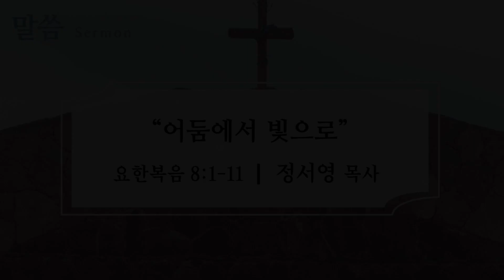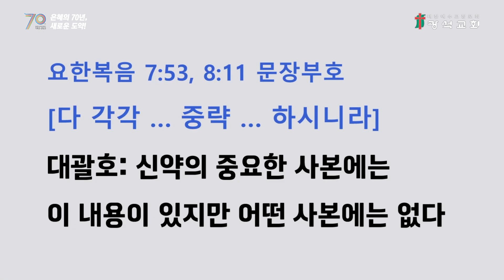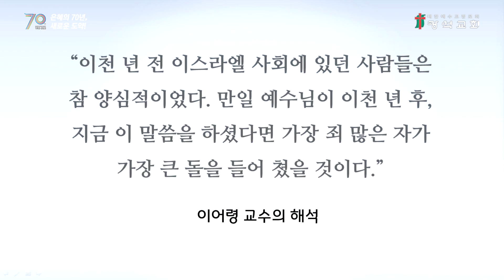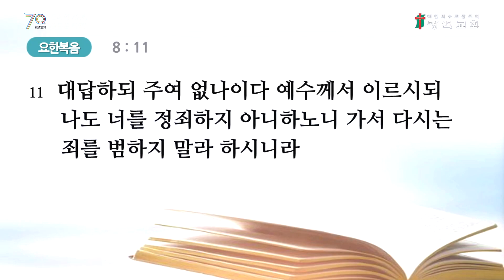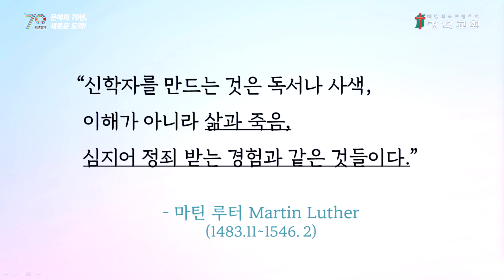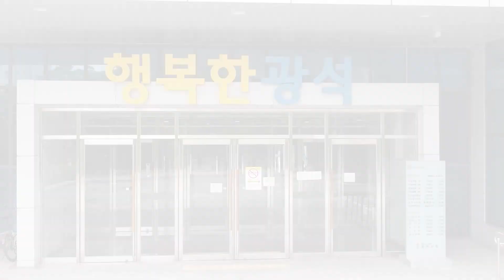어둠에서 빛으로 (정서영 목사) - 2023.06.24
성경: 요 8:1-11
제목: "어둠에서 빛으로"
설교 : 정서영 목사